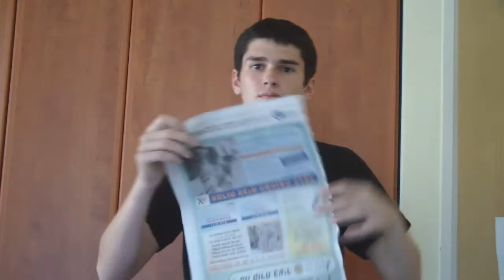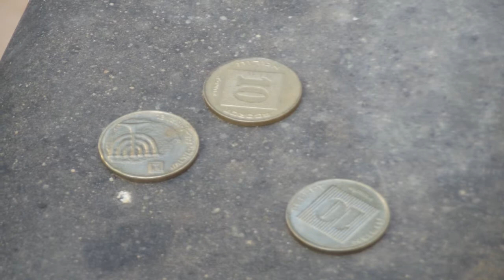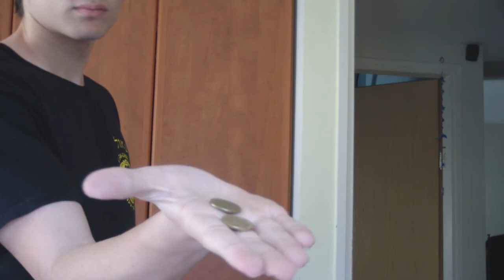אומנויות לחימה מהבית: מהירות, רפלקסים וקורדינציה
הפרק הראשון מסדרה של פרקים בנוגע לתרגילים באומנויות לחימה שאפשר לעשות בבית בלי לקנות דברים יקרים.
בסרטון זה תלמדו כמה תרגילים בכדי לשפר את המהירות שלכם, ועל הדרך את הרפלקסים/אינסטינגטים/מהירות התגובה שלכם, התרגילים שאני אראה כאן ניתן לעשות בבית ללא צורך לקנות משהו מיוחד.

תודה שצפיתם!